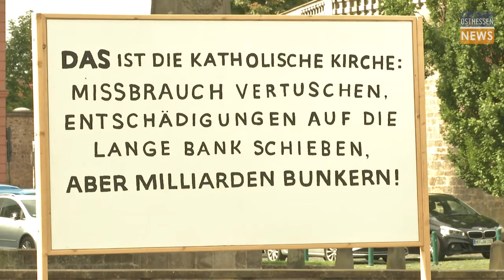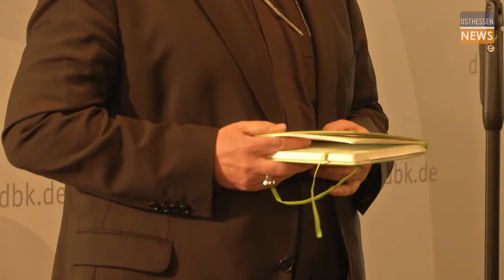Auftakt der Fuldaer Bischofskonferenz: "Die Menschen sollen merken, dass sich etwas ändert"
Am heutigen Montagmittag startet in Fulda die Herbst-Vollversammlung der Deutschen Bischofskonferenz, die vom 20. bis 23. September 2021 terminiert ist. An ihr nehmen 68 Bischöfe unter Leitung des Vorsitzenden, Bischof Dr. Georg Bätzing, teil. Coronabedingt tagen die Bischöfe erneut im Stadtschloss Fulda.